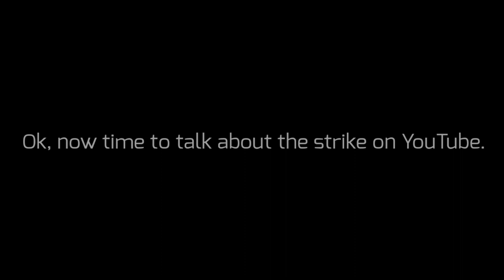Talking about why I got a strike on YouTube (Late 6K subscribers special)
Re-uploaded because I got the wrong video